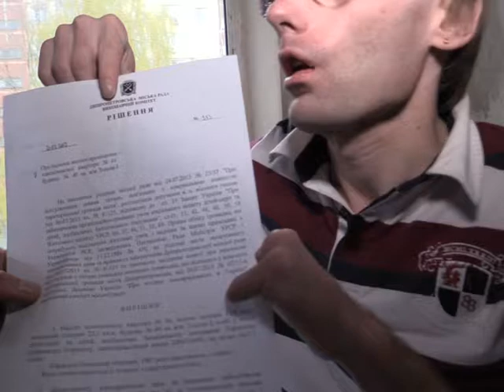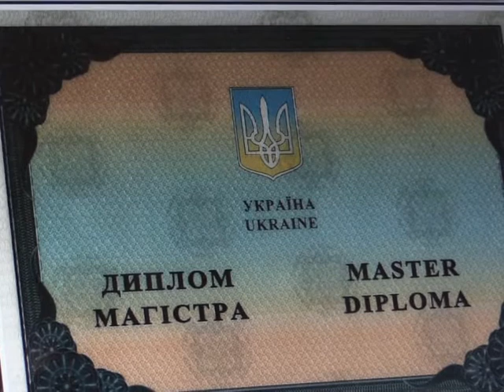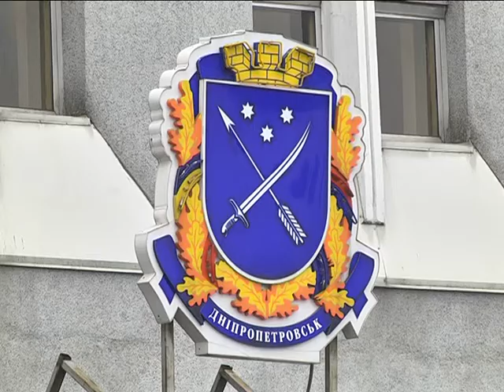Выживание. Как инвалиду с детства в Днепре новую квартиру дали.